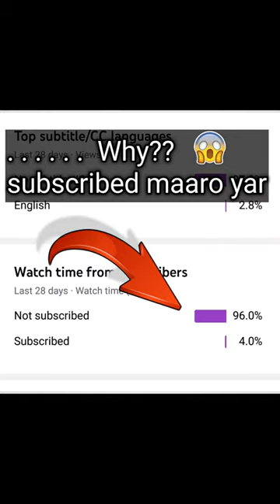Best Faded Haircut for boys 2023😱|Drop Fade❤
@So Fancy Hair Salon  @Fancy hair saloon 420  @hair hood@pacinos signature line
@Technical zohaib asghar  @JASON MAKKI  @Luxy Hair  @The Formal Edit
haircut,
haircut designs,
haircut dad,
haircut designs for men,
haircut dare,
haircut during nba game,
haircut diy,
haircut design tutorial,
haircut dandruff,
haircut design photo,
haircut diy woman,
haircut harry,
haircut asmr,
haircut sound,
haircut transformation,
haircut tutorial,
haircut song,
haircut at home,
haircut fails,
haircut jidion,
haircut japan,
haircut jailhouse style,
haircut japanese,
haircut jojo,
haircut japanese style,
haircut jason makki,
haircut jason rupp,
haircut jerry goldsmith,
haircut girl,
drop fade haircut,
don\'t lecture me with your 30 dollar haircut,
diy haircut,
diy short layered haircut,
diy layered haircut,
deep u haircut for long hair,
deji haircut,
diy bob haircut,
devils haircut,
diana haircut,
haircut enhancement,
haircut edgar,
haircut emma chamberlain,
haircut ear prank,
haircut experience,
haircut every week,
haircut english conversation,
haircut english,
haircut edge up,
haircut evolution,
f haircut headshave,
feather haircut,
fade haircut,
fade haircut tutorial,
filly messed up haircut,
fringe haircut,
front bangs haircut,
fleabag haircut,
fade haircut style,
flat top haircut,
high fade haircut,
harry haircut,
home haircut,
how to bangs haircut,
how to mullet haircut,
how to fade haircut,
how to two block haircut,
how to bob haircut,
haircut baby haircut,
how to short haircut,
haircut gone wrong,
haircut gmac cash lyrics,
haircut game,
haircut girl long to short,
haircut game show,
haircut game on oculus quest 2,
haircut glow up,
haircut girl short,
haircut girlfriend,
haircut george thorogood,
korean haircut,
korean bangs haircut tutorial,
korean short haircut,
korean self haircut,
korean haircut tutorial,
korean pixie haircut,
kerala girl long haircut,
korean layered haircut,
kai cenat haircut,
korean style haircut,
get a haircut and get a real job george thorogood,
graduated bob haircut,
gibi asmr haircut,
getting a haircut during nba game,
getting a haircut,
gentle whispering haircut,
girl haircut style,
girl long to short haircut,
give yourself a haircut,
girl mullet haircut,
haircut in india,
haircut ideas,
haircut in school,
haircut ideas for long hair,
haircut in home,
haircut in mexico,
haircut in jail,
Best Faded Haircut for boys 2023,
haircut in school bathroom,
haircut inspo,
haircut ideas for girls,
bangs haircut,
bob haircut,
burst fade haircut,
best haircut,
butterfly haircut,
bad haircut,
blunt haircut,
barber haircut,
barber gives boy bad haircut,
best haircut for thin hair,
j haircut and tattoo,
j
haircut boy,
haircut black men,
haircut baby,
haircut bet,
haircut boys style,
haircut bob,
haircut bangs,

old school haircut,
oliver tree haircut,
old lady haircut tutorial,
haircut noise,
haircut name,
haircut noise 1 hour,
haircut no talking,
haircut nba game,
haircut numbers explained,

haircut song ray stevens,
haircut scene,
haircut one hundred,
haircut on tv,
haircut on tv show,

picture haircut style,
ponytail haircut,
pompadour haircut,
patrick bateman haircut,
pixie bob haircut,
pixie haircut curly hair,
pamela swing haircut,
pot
haircut makeover,
haircut massage asmr,
haircut movie,
haircut men 2022,
haircut tutorial men,
haircut transformation men,

haircut home,
haircut harry phoenix,
haircut harry turkish,
haircut haircut,
haircut videos,
haircut vlog short,
haircut vlog malayalam,
haircut vr game,

zac efron haircut,
zoro haircut,
haircut women,
haircut with fire,
haircut with knife,
haircut with scissors,
haircut with clippers,
haircut with bangs,
haircut with trimmer,
haircut wolf cut,

haircut 4 guard,
0 haircut style,
0 haircut girl,
0 haircut all over,
0 haircut on the sides,
0 haircut with beard,
0 haircut fade,
0.5 fade haircut,
0 degree haircut,
0 guard haircut,
0 machine haircut,

4 guard haircut,
haircut 5 on top,
haircut 5 minute crafts,
haircut 50 year old woman,
haircut 5 on sides,
haircut 5d audio,
haircut 50 year old man,
haircut 5 star,
haircut 50s,
haircut 500,
haircut 5 all around,
1 haircut all over,
1 haircut waves,
1
haircut 66,
haircut 60 plus,
haircut 6mm,
haircut 6d,
haircut 6 on top 2 on sides,
haircut 7 style,
haircut 7 on top,
haircut 7 on top 3 on sides,
haircut 70s,
haircut 77,
haircut 7d sound,
haircut 7d,
haircut 7.1,
haircut 777,
70s haircut tutorial,
5 haircut length,
5 haircut on top,
5 minute crafts haircut,
5 minute crafts haircut crying,
5 minute crafts haircut hacks,
5d haircut sound,
5 guard haircut black man,
5 step haircut,
5 minute haircut,
5 years no haircut,
haircut 90 degree,
haircut 90s,
haircut 9 on top,
haircut 90s layers,
haircut 9d,
haircut 9 month old,
 kaise karen,
haircut korean boy